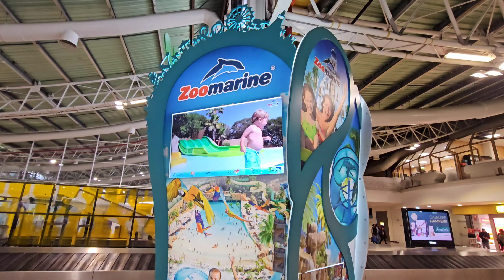Portugal Trip Day 1 & 2 | Algarve | Benagil Cave boat ride | Portimao | Malayalam Vlog